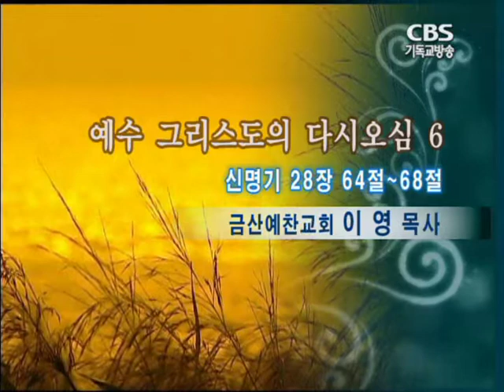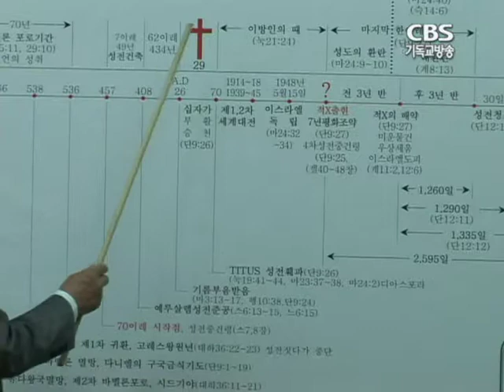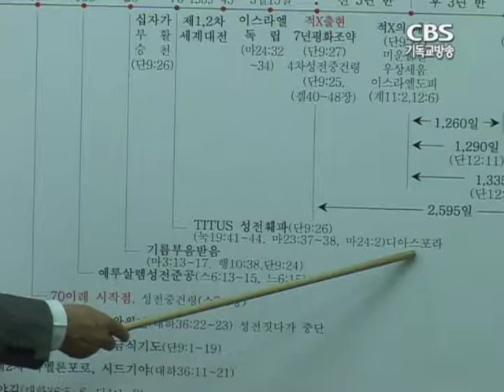20090601 예수그리스도의 다시오심6